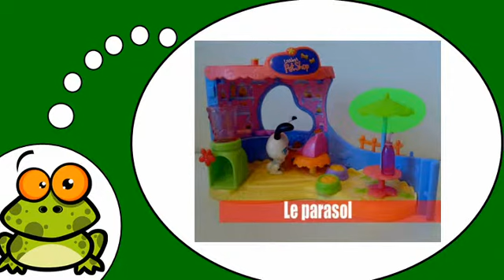Učit se francouzsky # Les pet shops = Le café